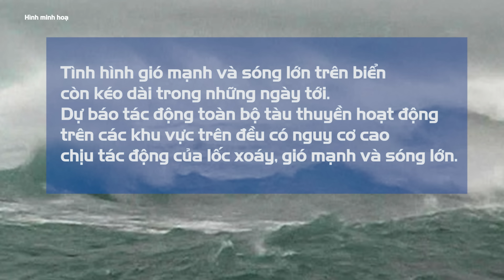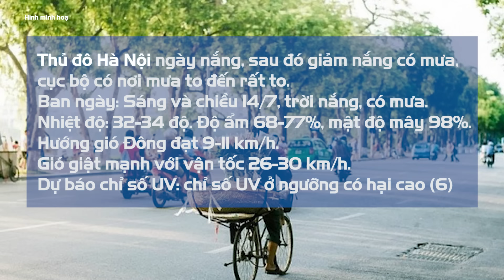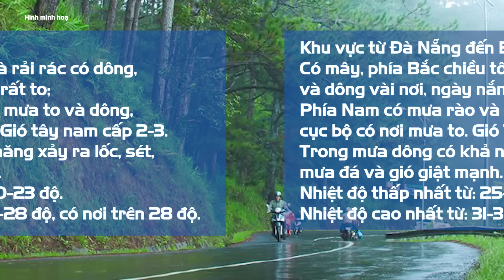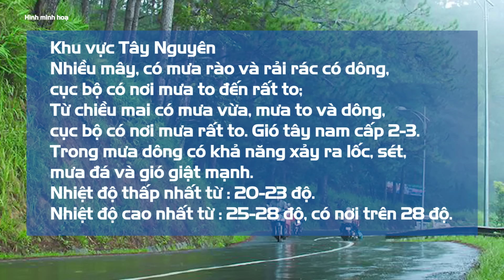Thời tiết ngày 14/7: Mưa dông diện rộng, có nơi trên 250mm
Từ đêm 14/7 đến ngày 17/7, ở khu vực đồng bằng và ven biển Bắc Bộ, Bắc và Trung Trung Bộ, Tây Nguyên và Nam Bộ có khả năng xảy ra mưa vừa, mưa to và dông, có nơi mưa rất to với lượng mưa phổ biến: Khu vực đồng bằng và ven biển Bắc Bộ, Tây Nguyên và Nam Bộ: 60-120mm, có nơi trên 200mm.

Khu vực Bắc và Trung Trung Bộ: 100-200mm, có nơi trên 250mm.

- Địa chỉ tòa soạn: Số 2, Nguyễn Công Hoan, Ba Đình, Hà Nội